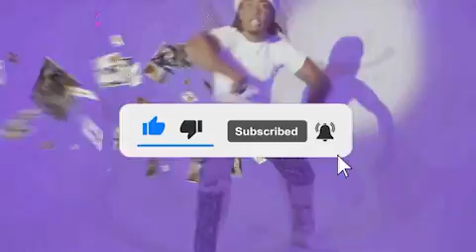[FREE] cochise x playboi carti type beat - "fell" (prod. xpwave)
want to buy beats or buy this beat...

prices
30$ - mp3
50$- wav, mp3
100$- track buy out (flp stems, wav and mp3) be sold only to you and no one else

DISCLAMER: Beats are NOT FREE! You cannot monetize or illegally download this audio composition, without the consent of the authority (xpwave). To use in any way regarding monetizing or collecting revenue in any form PLEASE upgrade to a license on the instrumental from my BeatStore if the beat isnt posted then please contact me prices are the same.